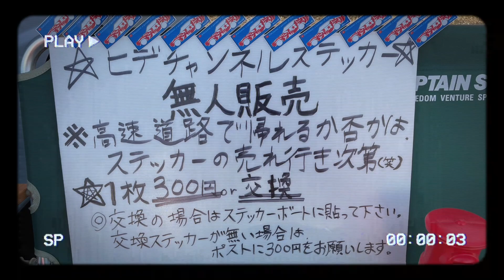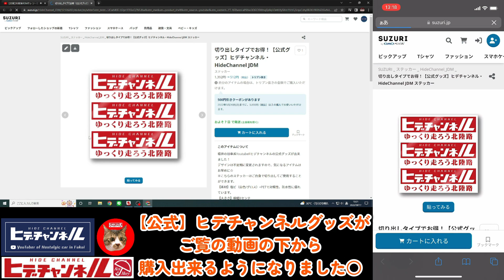【旧車】閲覧注意！仕様変更後初の単独映像化！西旧連会長が駆るワルなヨンメリ！拘りのアーチとダクト！更に流れるバナナテール！BOUSOUZOKU JDM 第2回 廣島鈴蘭チャリティーMTGから先行配信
ヒデチャンネルではあなたの愛車紹介を致します！

以前の仕様はレーシングジャケットを纏い“謎のテールランプ”仕様だった、会長のヨンメリ。
この度、鈴ミーで初お披露目ということで、先行取材させていただく事が出来ました。各部拘り抜いたカスタムはまさに圧巻の一言！
街道レーサースタイルの頂点と言っても過言ではありません◎
途中、爆音が流れますので、苦手な方はご視聴をお控えいただくか、音量を絞ってご覧ください。

The previous version of the Yonmeri was a racing jacket with "mysterious tail lamps.
We were able to cover the car for the first time at Suzumee. The customization that went into every part of the car is truly a sight to behold!
It is no exaggeration to say that this is the pinnacle of street racer style.
Please refrain from watching the video or turn down the volume if you do not like the sound of explosions during the video.